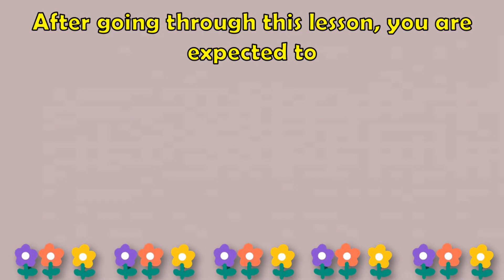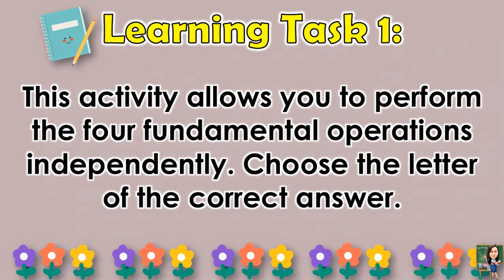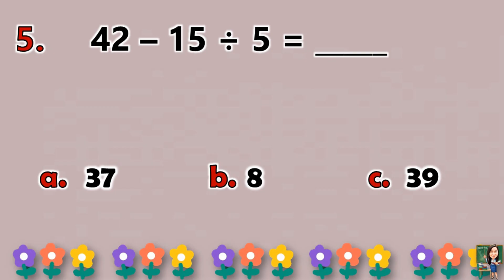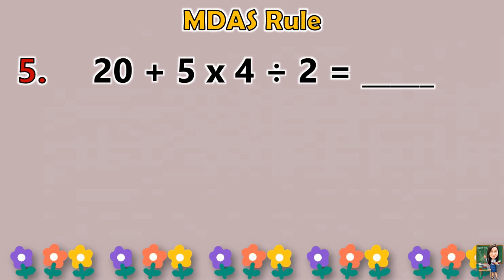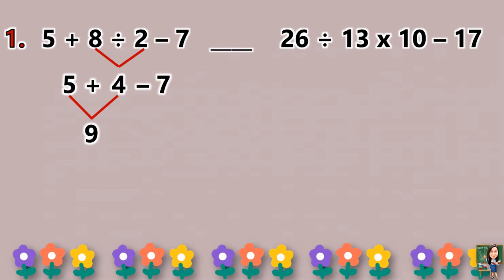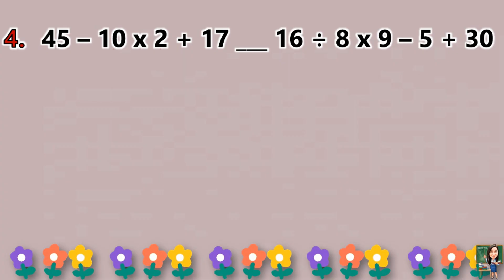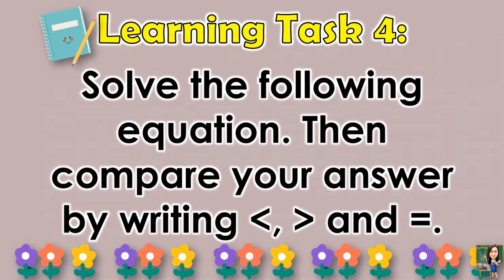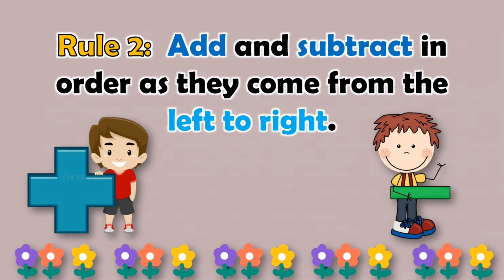MATH 4 || QUARTER 1 WEEK 8 LESSON 2 | MULTIPLICATION, DIVISION, ADDITION, SUBTRACTION (MDAS) | MELC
MATH 4 || QUARTER 1 WEEK 8 LESSON 2 | MULTIPLICATION, DIVISION, ADDITION, SUBTRACTION (MDAS) | MELC-BASED